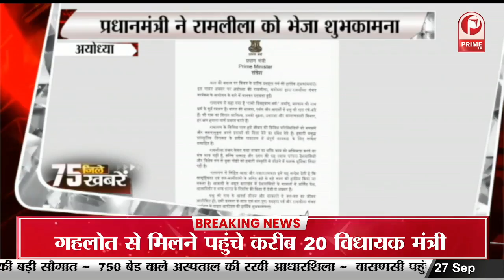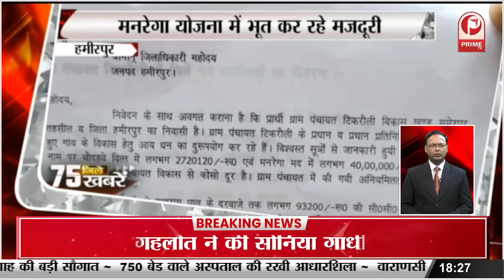उन्नाव में गंगा का जलस्तर बढ़ने से तटीय इलाकों में घुसा पानी || Prime Tv